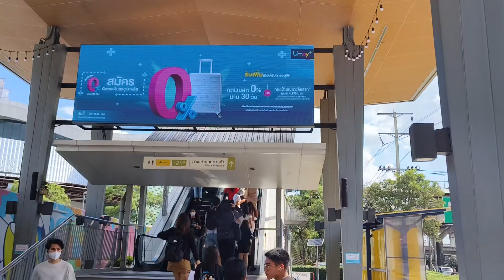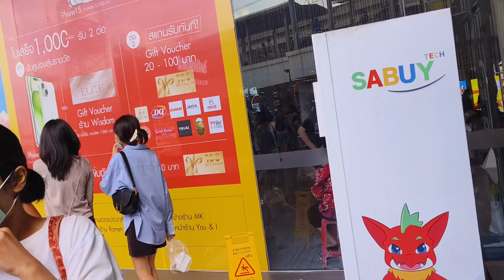TRAVELING IN FUTURE PARK RANGSIT BANGKOK THAILAND